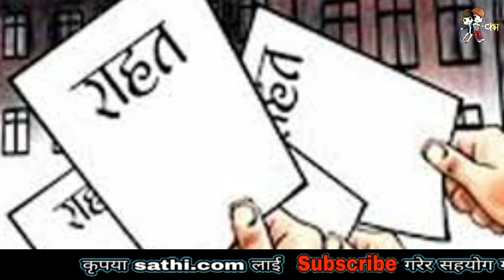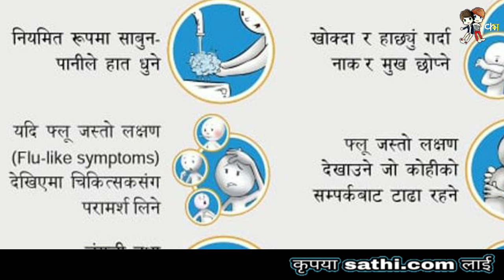यसरी बाटो बार्दैमा कोरोना लाग्दैन भन्ने को हो? जान्नुहोस बास्तविकता?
प्रस्तोता :- दिपेन्द्र 'अश्रुमाली'
 लेखक  :-  दिपेन्द्र 'अश्रुमाली'

फेसबुकमा जोडिनलाई तलको  लिङ्कमा क्लिक गर्नुहोला र साथी बन्नुहोला ।